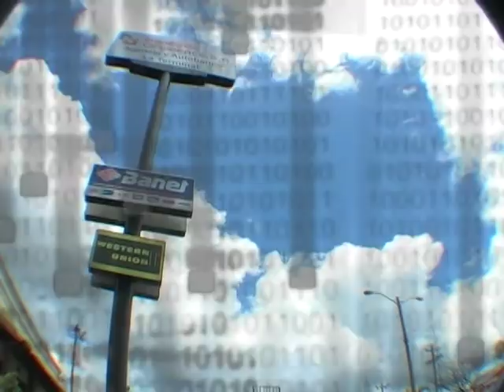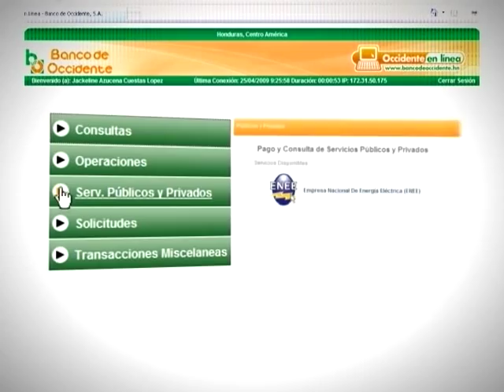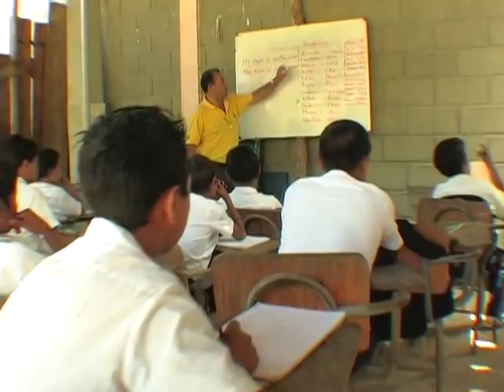Documental 60 Aniversario Banco de Occidente S.A.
Documental Institucional del 60 Aniversario de Banco de Occidente S.A.